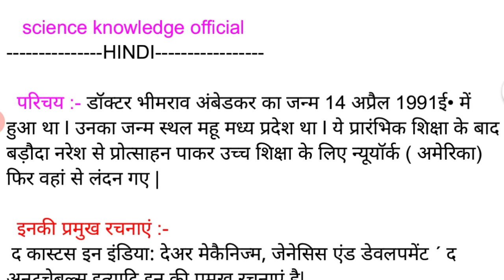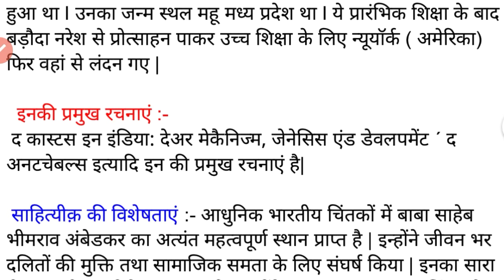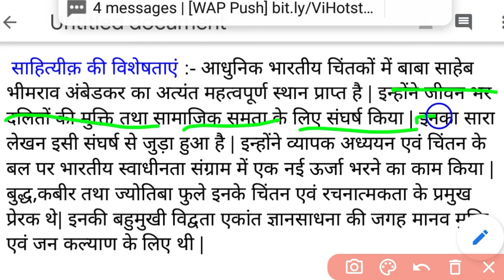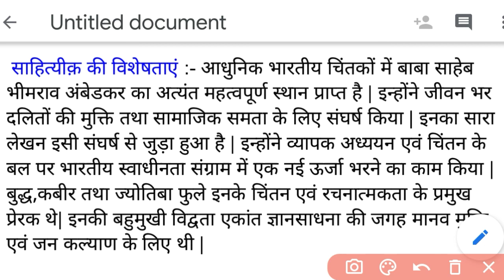डॉक्टर भीमराव अम्बेडकर का परिचय 2022-//क्लास 10th 1st chapter श्रम विभाजन और जाति प्रथा परिचय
About this video :-डॉक्टर भीमराव अम्बेडकर का परिचय 2022-//क्लास 10th 1st chapter श्रम विभाजन और जाति प्रथा परिचय
Hello guys Swagat hai aap log ka Hamare YouTube Channel science knowledge official me so guys aap log ke yahan per vibhinn Prakar ke education videos, tatha news and television aur social media Aadi ki jankari provide Kiya jata hai.

 Educational videos mein aap sabhi ko Hindi English Maths Science Sanskrit and social science etc subject ka subjective tatha objective provide Kiya jata hai

 Aur Hindi ki special class chalaiJaati Hai jismein aap Logon Ko Hindi ke pure chapter ko explain Karke padhaayaa jata hai aur ne chhod kar question ko nikala jata haichapter ko explain Karke padhaayaa jata hai aur nechhod kar question ko nikala Jata Hai objective tatha subjective

 Two guys Ham aap Logon se yah Asha rakhte Hain Ki aap Sabhi Hamari Sabhi Aane wali videos ko dekhenge
  Dhanyvad धन्यवाद:

scienceknowledgeoffice अगर वीडियो बनाने में हमसे किसी प्रकार की चूक होती है तो आप लोग कृपया हमें एक अबोध व्यक्ति या बालक समझकर क्षमा प्रदान करें
 धन्यवाद माय ऑडियंस